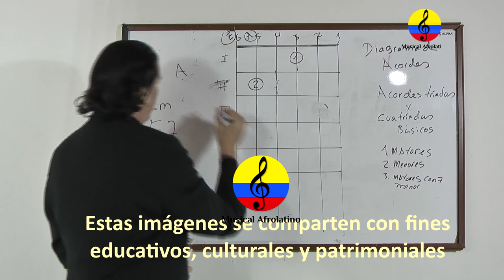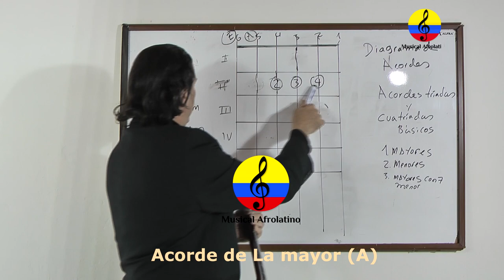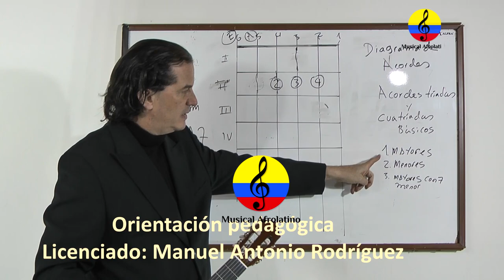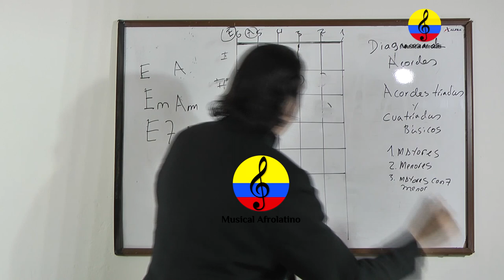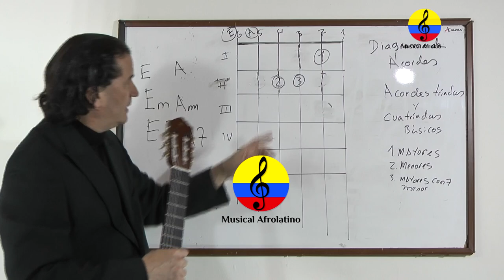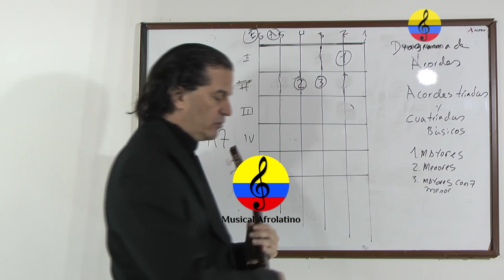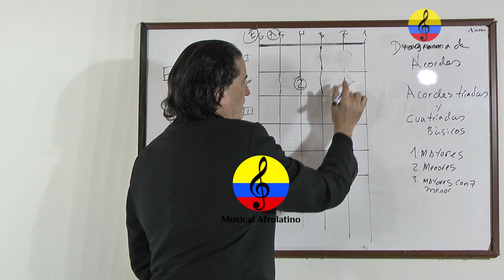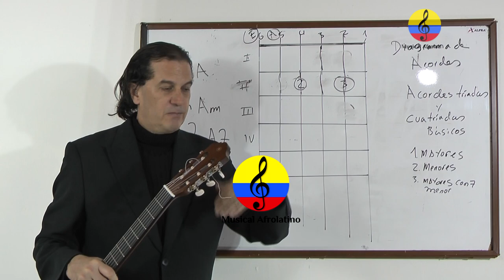Curso de guitarra funcional y canto popular, X parte, Bogotá, 2021